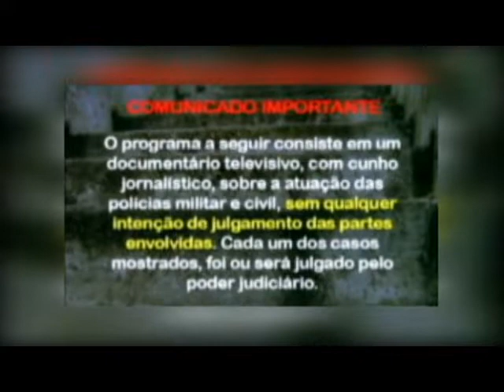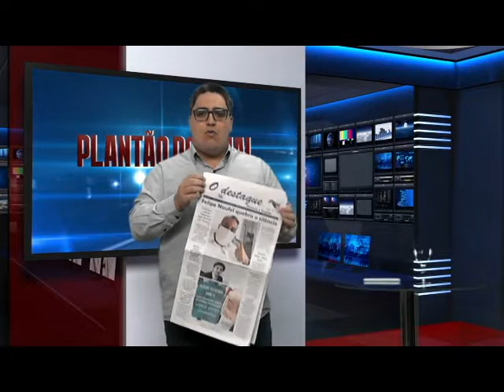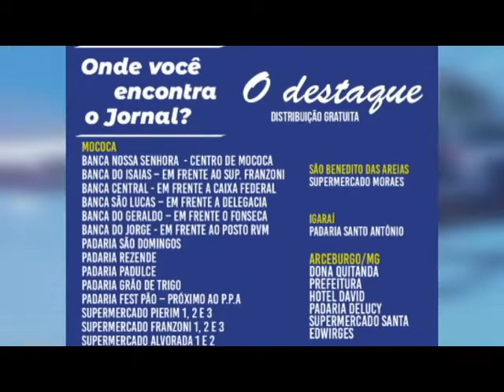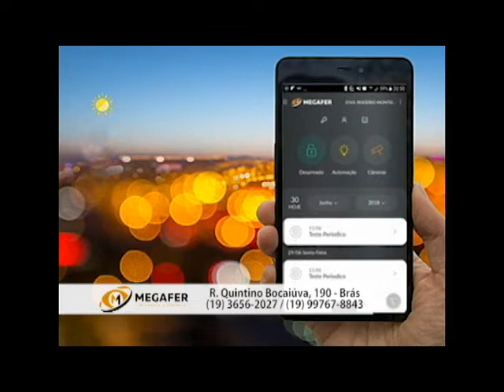PLANTÃO POLICIAL 11.05.2020